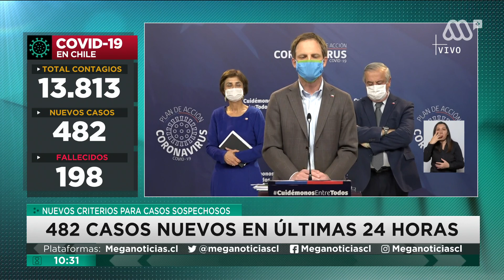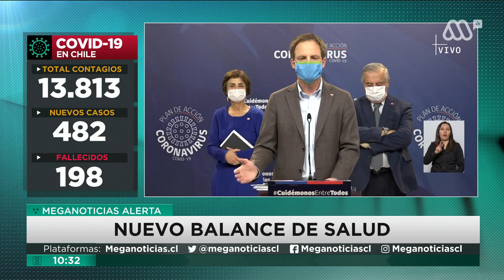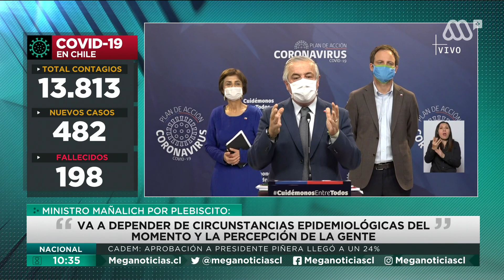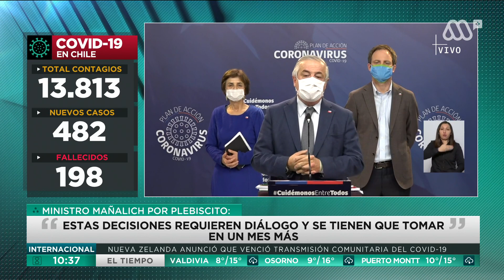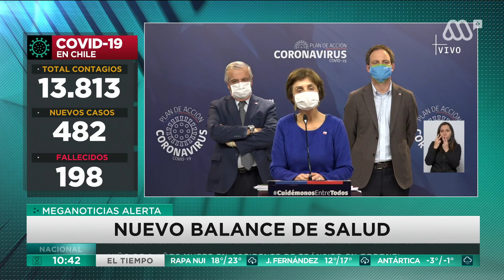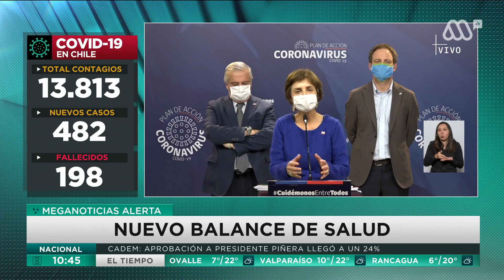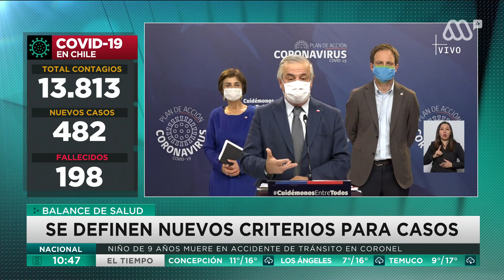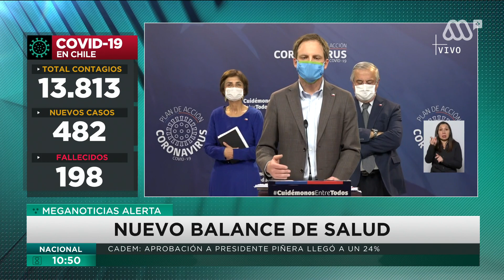Coronavirus Chile | Casi 14 mil contagiados y 198 muertes por covid-19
El Ministerio de Salud actualizó la cifra de contagiados por covid-19 en Chile, cifras que siguen aumentando día a día. Los contagiados ya son 13.813 y los fallecidos a raíz de la enfermedad son 198.